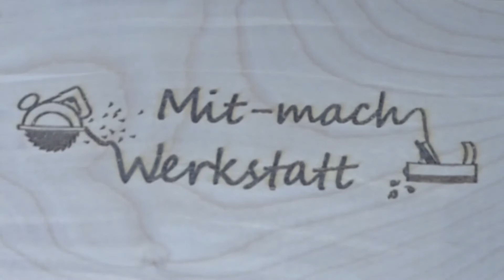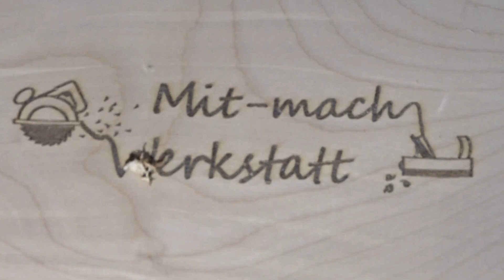Multifunktionsbett Teil 5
Endlich werden nun der Tisch und die Hocker fertiggestellt, die unter dem Bettkasten verstaut werden können. Es naht die Fertigstellung